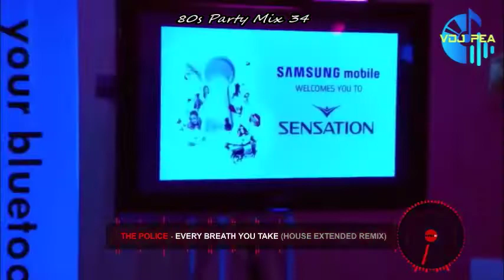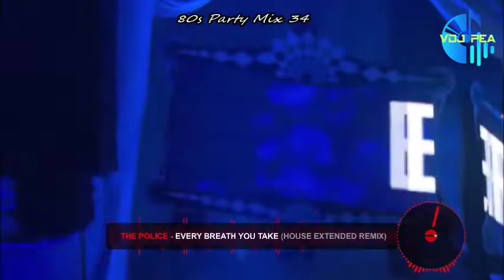80s Party Mix 34 (Video Mix with Virtual DJ 2021 Infiniti Pro)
1.  Give It Up - KC & The Sunshine Band
2. The Police - Every Breath You Take
3. Roni - Griffith (The Best Part Of) Breakin' Up
4.  Diana Ross - I'm Coming Out
5. Shannon - Let The Music Play
6. George Benson - Love Ballad
7. Irene Cara - What A Feeling
8.  ABBA - Dancing Queen